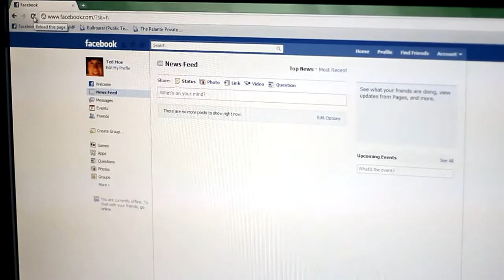Will is Home